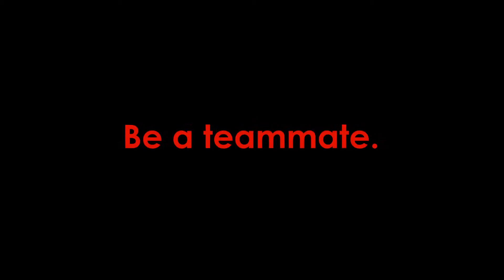Special Olympics PSA